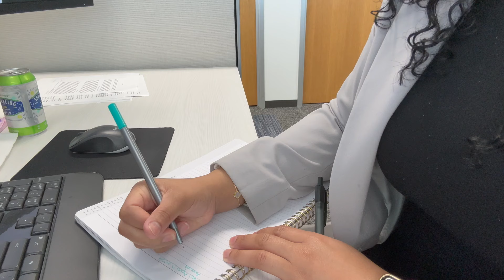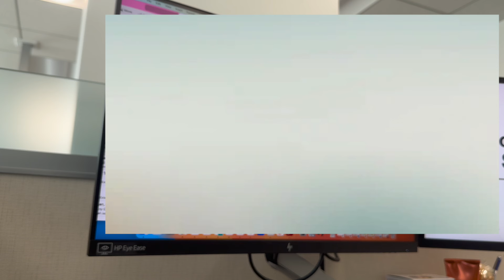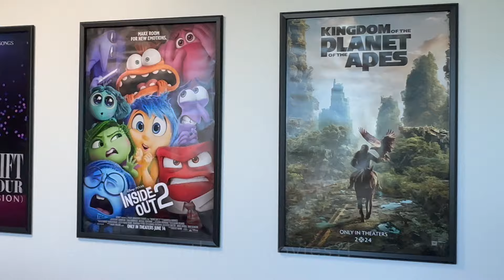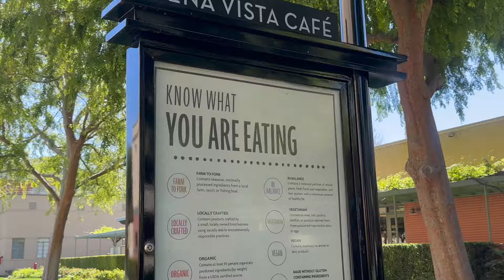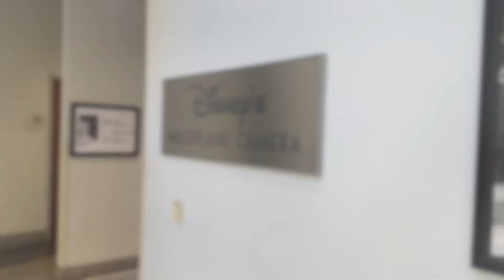DISNEY DAY IN THE LIFE OF A PARALEGAL VLOG | 9-5 Legal Work Vlog | Entertainment Law | Legal Advice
Hi Guys!! I'm back with a new and updated Paralegal Vlog as promised!! I hope you guys enjoy this vlog, I know there is a lot that I can't share, but please leave your questions/comments down below and I will answer them all! Thank you all for the love and support! 🤍